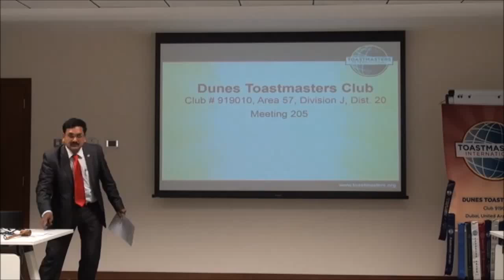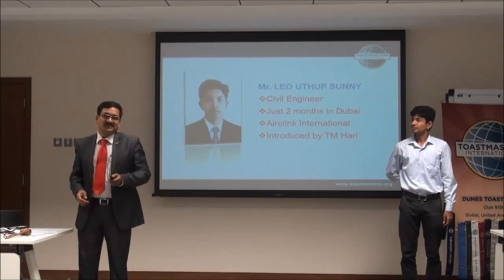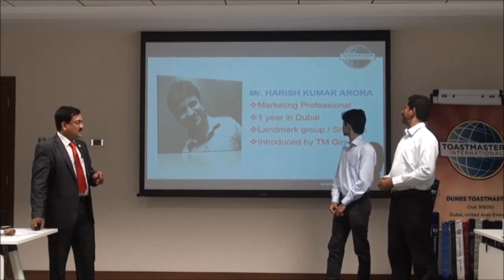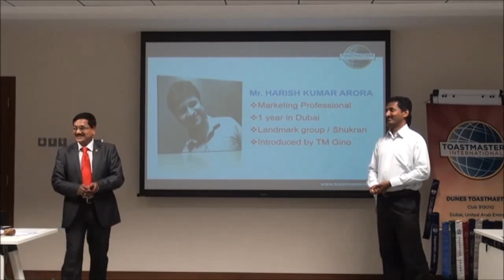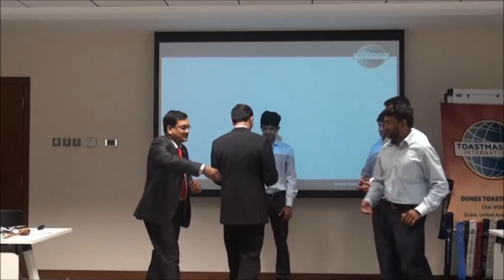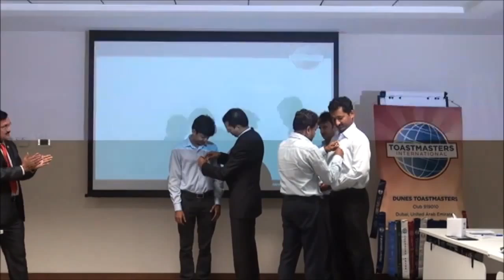Dunes Toastmasters 205th Meeting - New Members Induction by TM Karthik